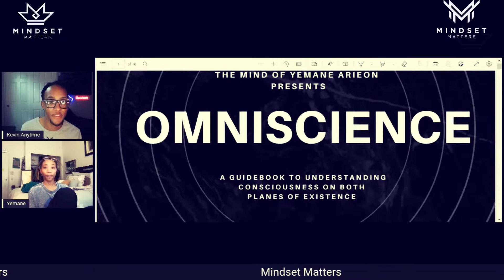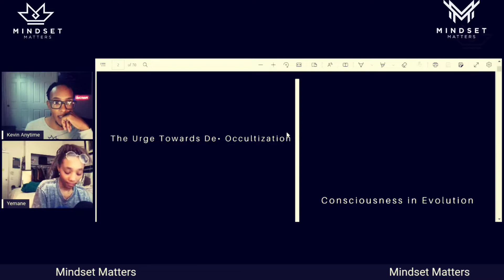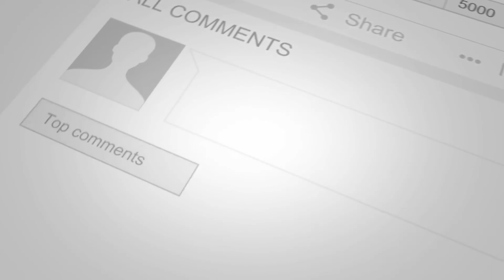Interview with brilliant Omniscientist Yemane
Interview with brilliant Omniscientist Yemane. Yemane is beauty and brains personified. She has created a new book titled Omniscience, and is on the path to be the next Physics Nobel Prize winner. Definitely worth checking her out! tune in..

DOWNLOAD HER E-BOOK!

FOLLOW YEMANE